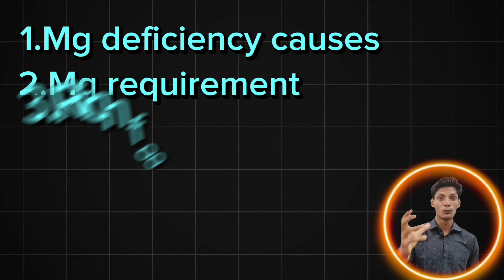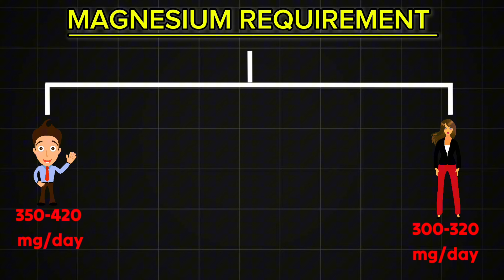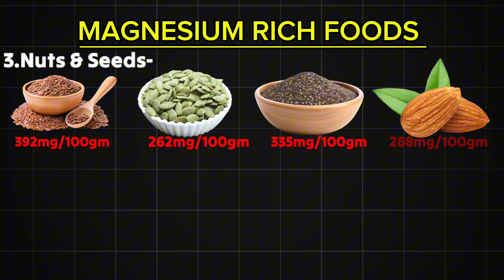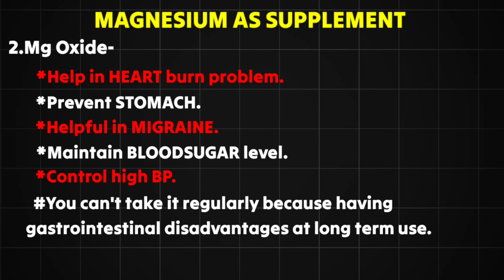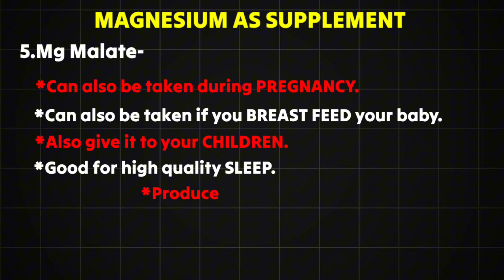YOU ARE GETTING ILL | MAGNESIUM EXPOSED | BENEFITS | HARSH YADAV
Magnesium Exposed. Magnesium Supplement. Supplement information.

In this video 📷 I tell you about MAGNESIUM SUPPLEMENT.

If you want to ask any questions related to This video 📷 or powerlifting. So you can drop 💧 down 👇 a comment. I'll definitely reply you.